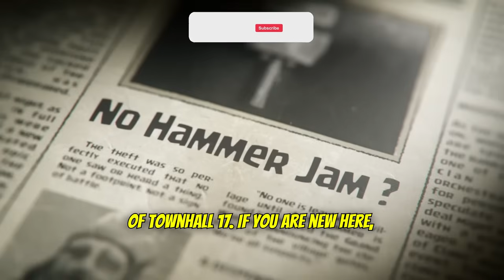Th17 Update Delayed ⏳ ? 3 IMPORTANT Things To Know Before The Update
coc new update
new update coc
th17 release date
town hall 17 release date

❓ Townhall 17 Update Delayed? What to Expect and 3 Key Things to Know

❗️ The eagerly anticipated Townhall 17 update in Clash of Clans seems to be taking longer than expected, leaving players speculating about its arrival. While Supercell has yet to release an official date, the delay could be attributed to their focus on delivering a polished and balanced update. Based on previous update patterns, we might expect Townhall 17 to arrive by late 2024 or early 2025, but nothing is confirmed just yet.

th17
town hall 17 gameplay
th17 gameplay
clash of clans update
coc update
coc th17
clash of clans town hall 17
th17 update
town hall 17 update
clash of clans th17
town hall 17 defence
town hall 17 coc
th17 update coc
th17 info
town hall 17 date
th17 date
town hall 17 clash of clans
town hall 17 leaks
clash leaks
coc update info
clash update
clash of clans
new update coc today
th17 update in coc
th17 tips